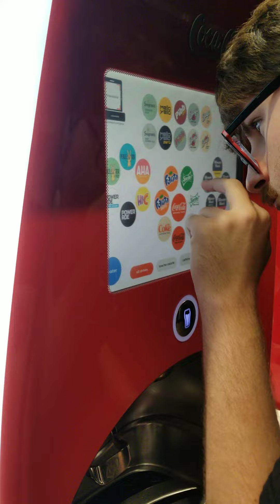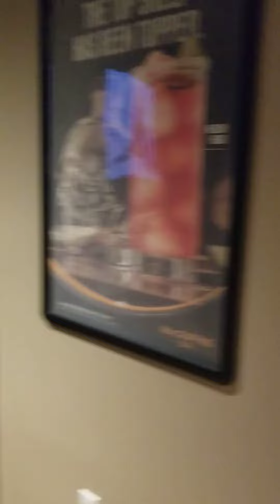getting a drink